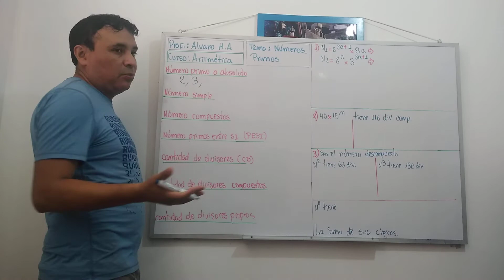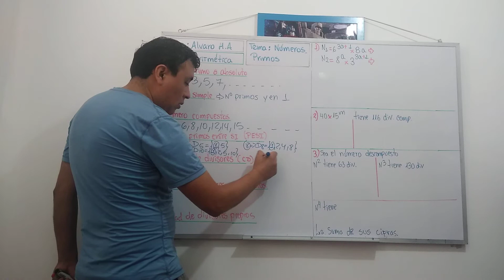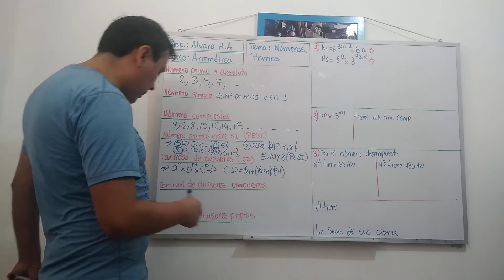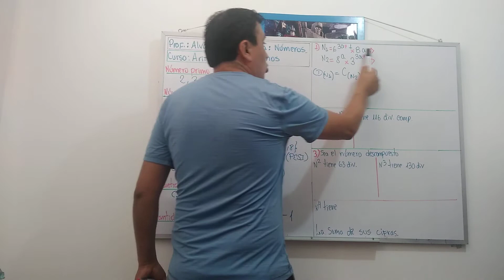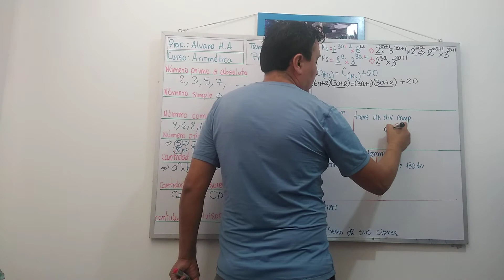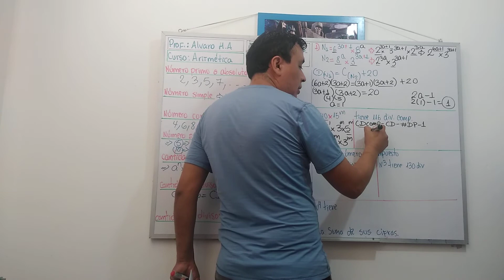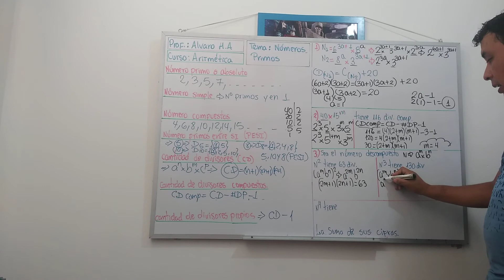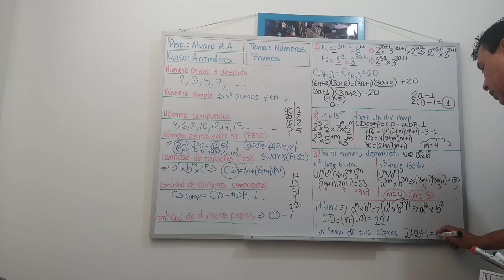INTERMEDIO 02 PARTE 1